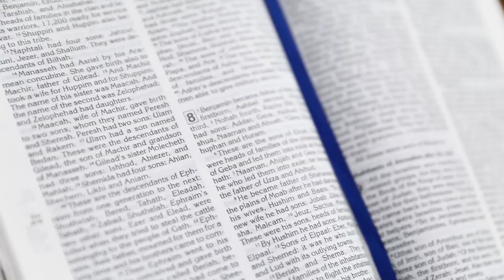Jeevante vachanam | Wilson Piravom | Br Francis George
Lyrics, music: Br Francis George
Singer: Wilson Piravom
Album: Mother is Love
Production: Angel abin Music
Copyrights owned by Angelabincassetteproduction Reg no: {Reg no: 32BIEPG7166CIZN}